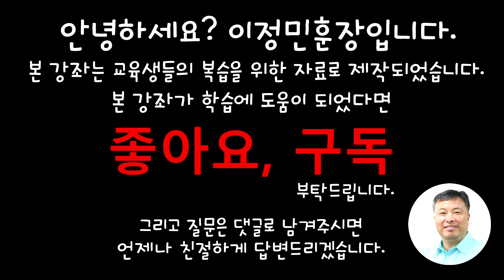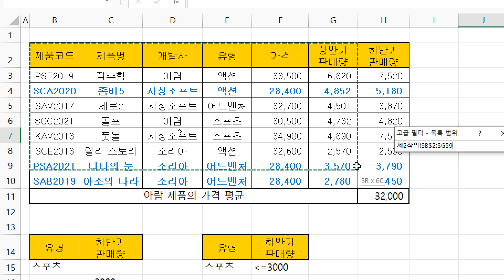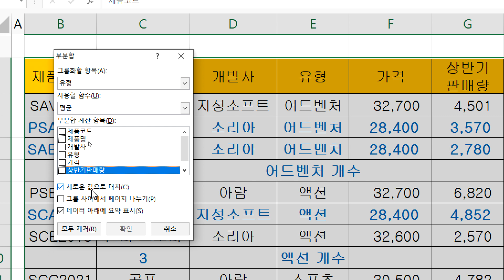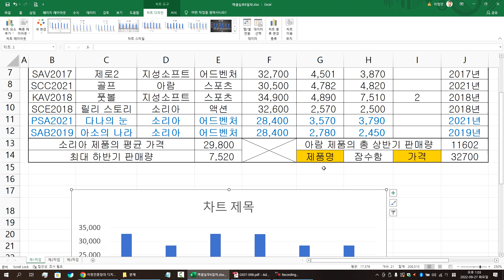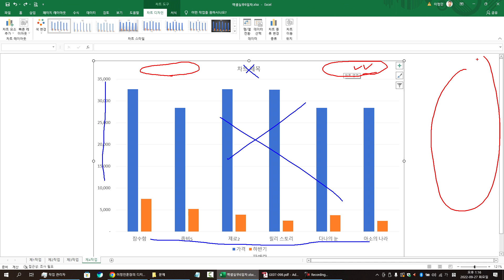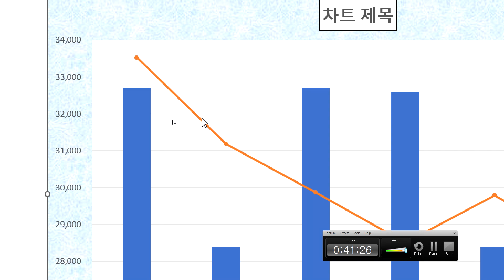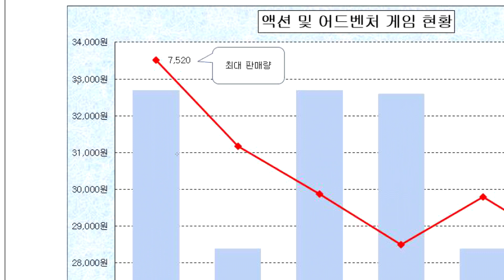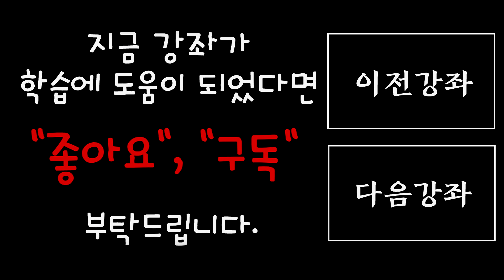송파여성경력이음센터 엑셀실무7일차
열공하세요~